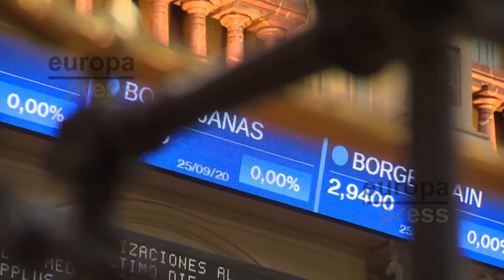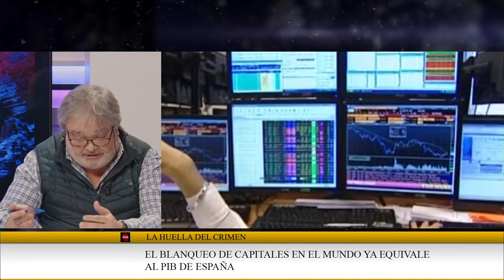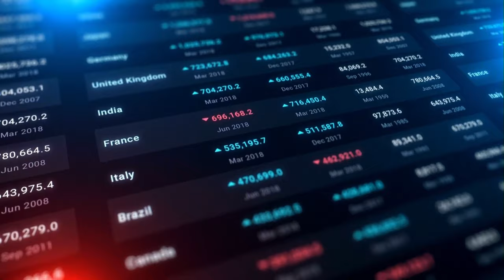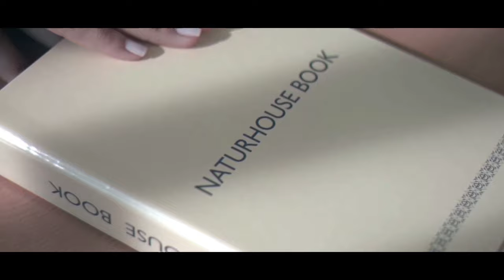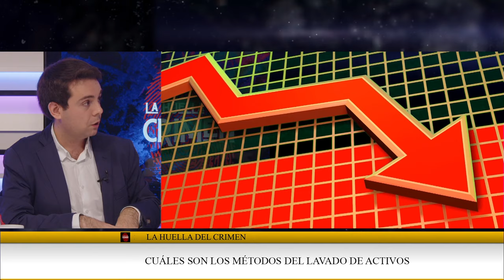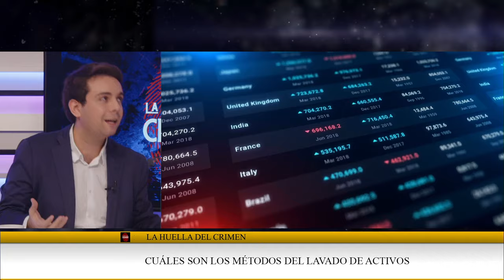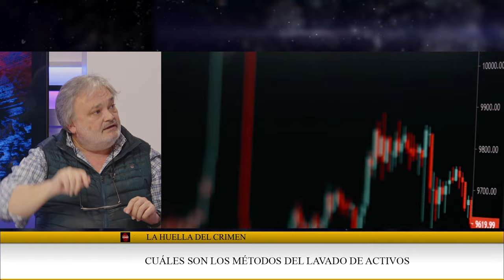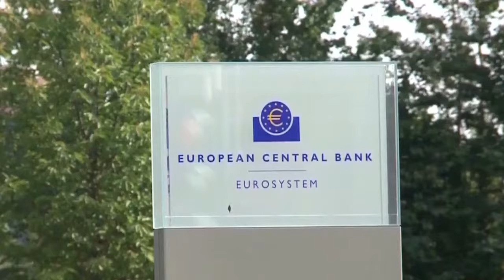🔴HUELLA CRIMEN: ¡Blanqueamiento de capital! huella del crimen vs huella del dinero